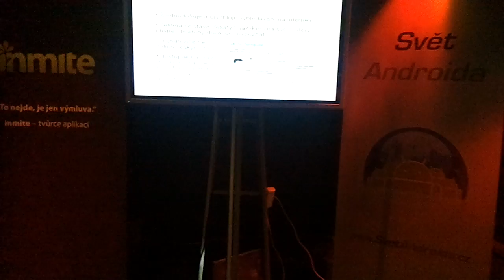Přehled android zařízení - Google Day CZ